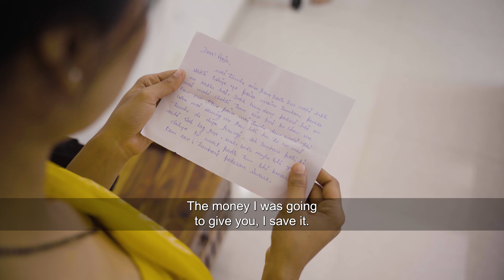Padosi Ho Toh Aesi | Team Black Film | Short Film